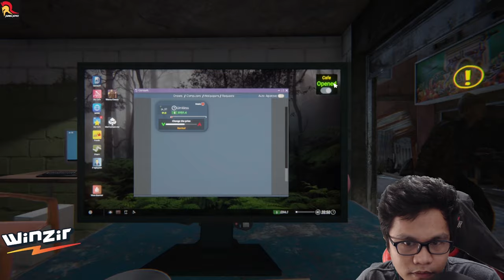KAWATAN SA AKONG PISO NET! Jazon Plays Internet Cafe Simulator 2 (Ep 4) BISAYA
4th Episode! Enjoy mo guys! hahahahahah!
Press the like button if you want more episodes! :)